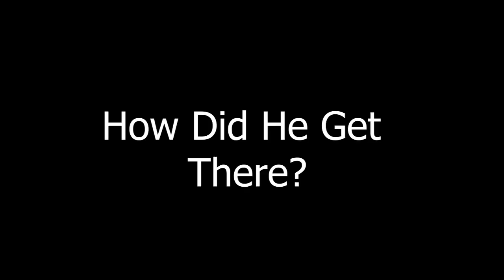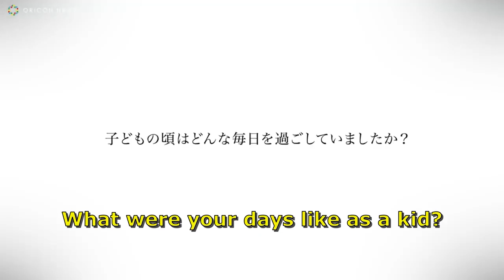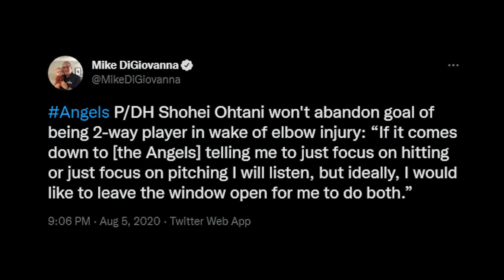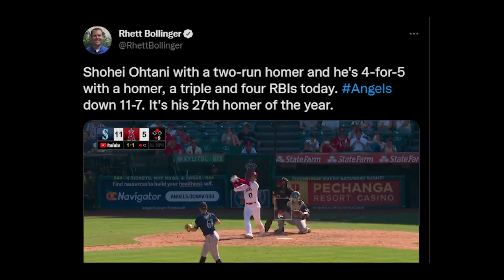The Amazing Story of How Shohei Ohtani is Changing The Game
Shohei Ohtani Changing The Game Of MLB

In this video, we take a closer look at the life of Shohei Othani. His childhood up to the present.